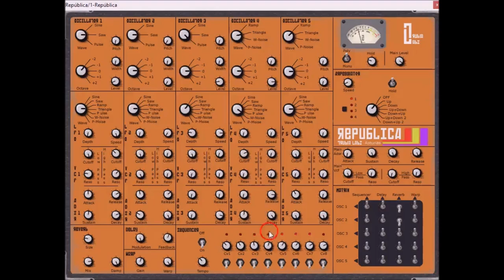Republica by trubia lab / softrave video 2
over the years a lot of people have regarded these copies of old soviet synthesizers as vsti classics.